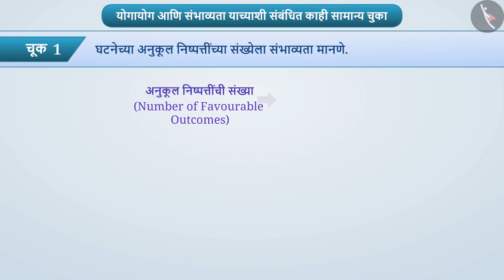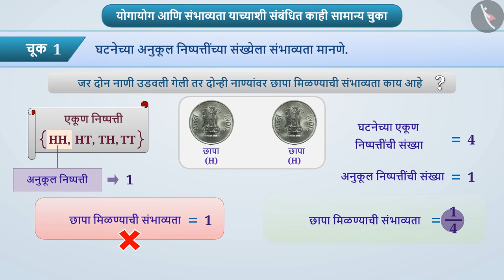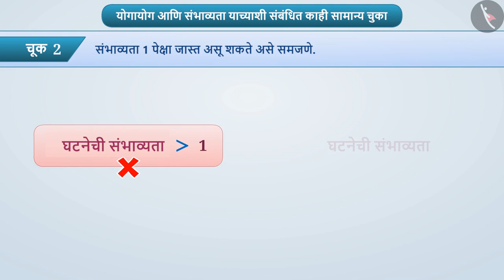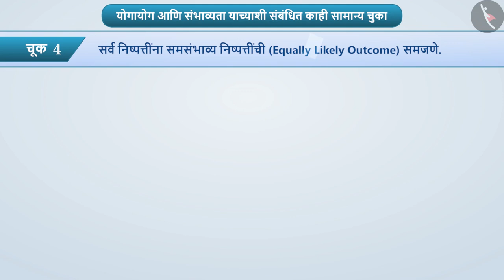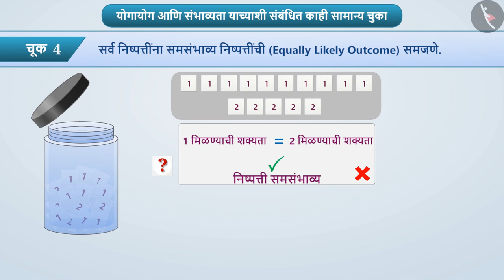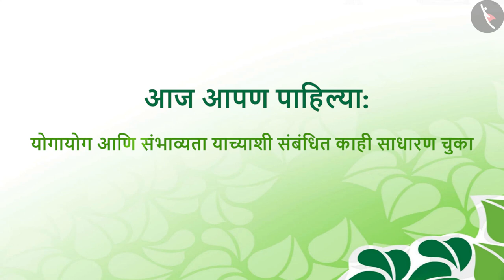शक्यता आणि संभाव्यता|Part 3/3|Chance and Probability|Marathi|Class 8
शक्यता आणि संभाव्यता|Part 3/3|Chance and Probability|Marathi|Class 8 | आकडेवारी | कक्षा 8 | NCERT | आकडेवारी

Chance and Probability | Data Handling | Grade 8 | NCERT | Data handling

Welcome to part 3 of Chance and Probability. In this video, we will discuss various misconceptions and/or common errors related to Chance and Probability.

Part  :
Part 1 :
Part 2 :